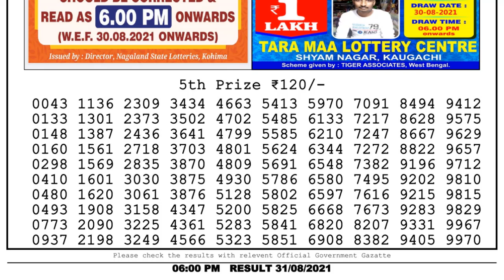Lottery Sambad Lottery Live 6pm 31.08.21 nagaland state lottery result